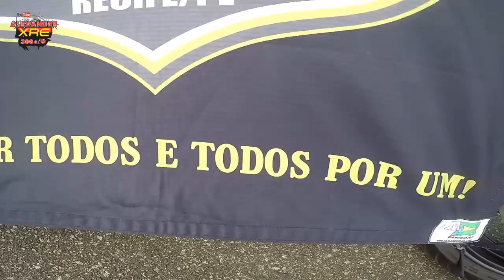Comemoração do Dia do Motociclista - Test Ride CBR250R e XRE300 RALLY -XRE300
Em comemoração ao dia do motociclista, o CETH promoveu este ótimo evento onde reúne motociclistas de todas as marcas e estilos. Foi ótimo rever os amigos e testar as motos.

Biker day.  バイカーの日

XRE300 2013

LaranjaMecânica
Alien Motos
Tasouza Rider
Queiroz_zs